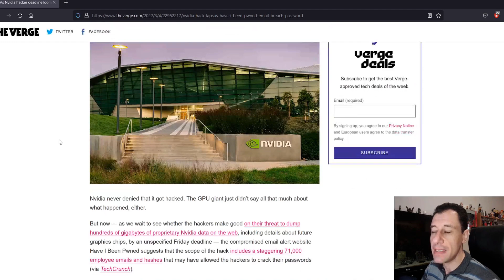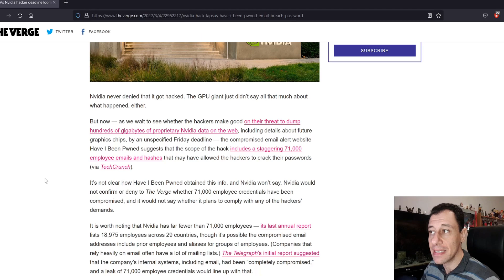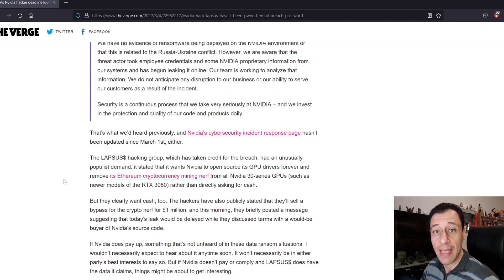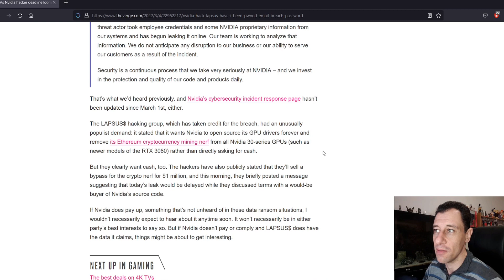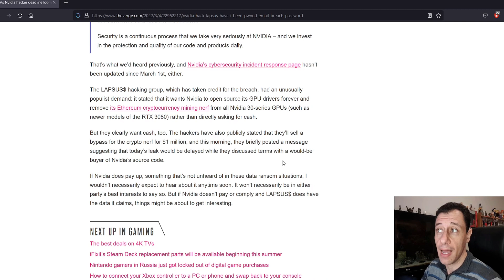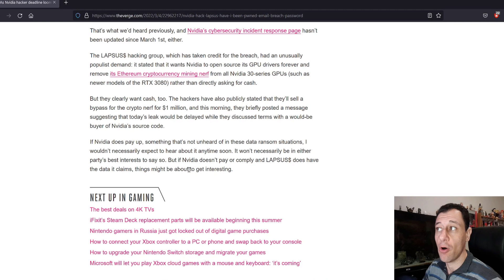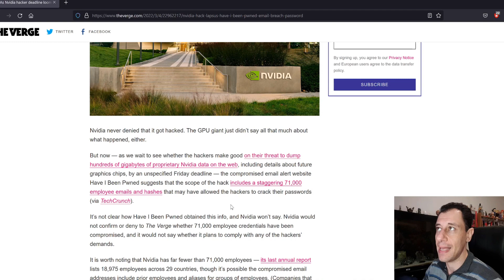NVIDIA Hacked!! | What Happened?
NVIDIA have apparently been hacked in recent days! Today on That Techo Guy I will be exploring what happened and if this is really true!

I hope that you find this video useful and if you have not yet subscribed to my channel, please do so, smash the like button and hit the notification bell to be notified when new videos come out on my channel!